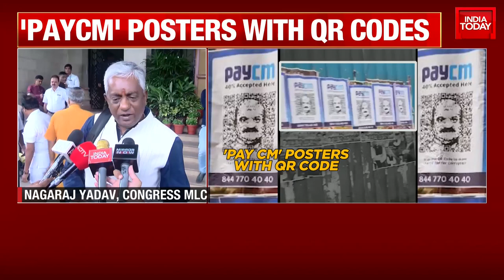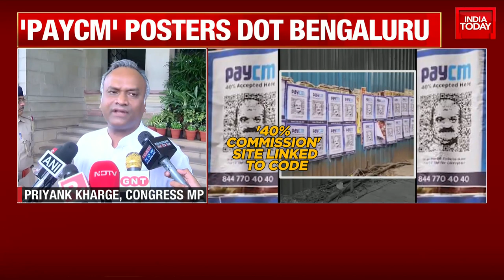'PayCM - 40% Accepted Here' Posters With CM Bommai's Face Surface In Bengaluru Over Corruption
Karnataka News: Karnataka Chief Minister Basavaraj Bommai is facing heat over the corruption charges. Posters of "PayCM' with Bommai's photograph surfaced in parts of the city on Wednesday. The photograph were similar to electronic wallet Paytm's advertisements. Basavaraj Bommai's face figures in the middle of the QR code with the message "40 % accepted here". Watch full bulletin.